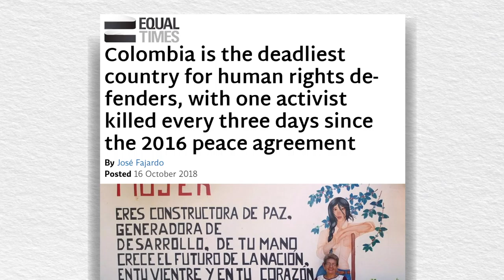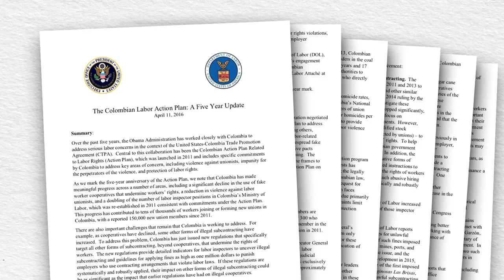How Can Human Rights Defenders Be Protected In Colombia?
Gimena Sanchez of the Washington Office on Latin America talks about her organization's work to prevent the killing of human rights defenders in Colombia.

Footage from "Nos están matando"
courtesy of Tom Laffay, Emily Wright and Daniel Bustos